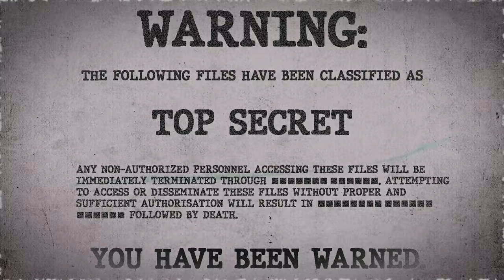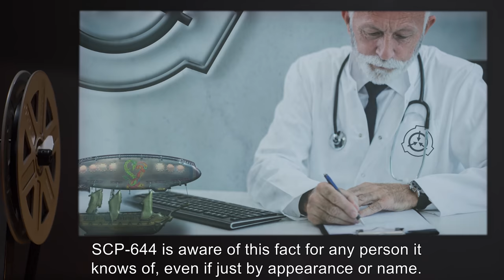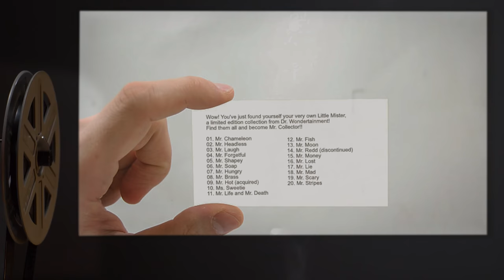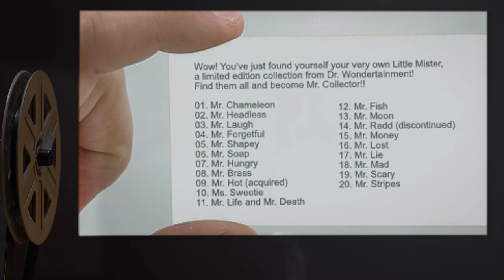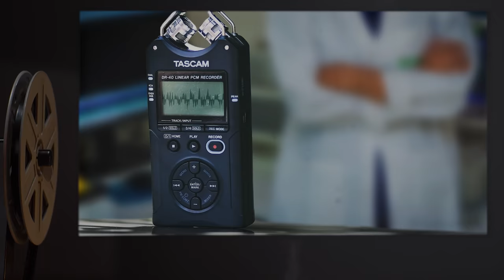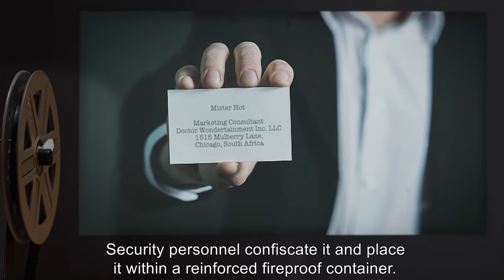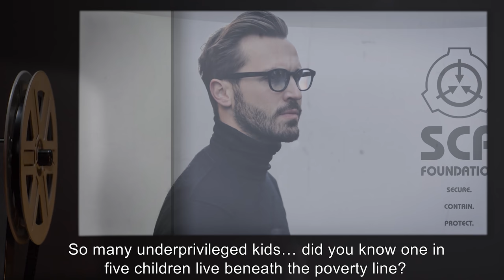SCP-644 | Mr. Hot (SCP Orientation)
Today we will be studying Item number SCP-644: Mr. Hot, Object class: Euclid.

SCP-644 is a male humanoid of Italian descent. Visually, SCP-644 appears to be approximately 30 years old. The words "Mr. Hot, from Little Misters ® by Dr. Wondertainment" are tattooed on SCP-644's left inner wrist.

SCP-644 is able to accurately determine whether or not a person has children. Both biological and adopted children may be sensed by this effect. SCP-644 claims to be able to predict the material wishes of any child, as well as the popularity of any product intended for children.

SCP-644 was originally found by local police in Racine, Wisconsin, where it was found sleeping in the entryway to a local elementary school, having broken a window to enter. Racine, Wisconsin, was later found to contain several anomalous objects created by "Doctor Wondertainment", in the possession of several local children.

and released under Creative Commons Sharealike 3.0. Contributor: TyGently

Attribution:  sue lukenbaugh